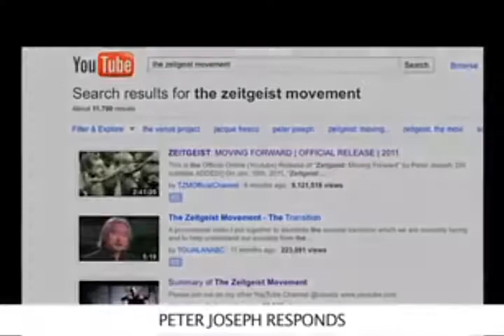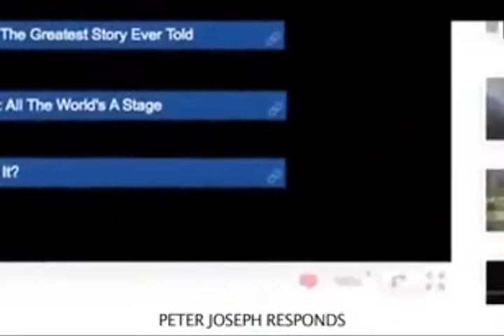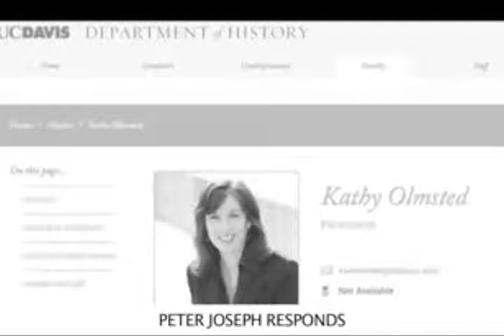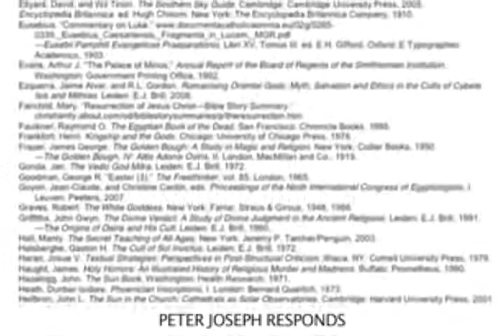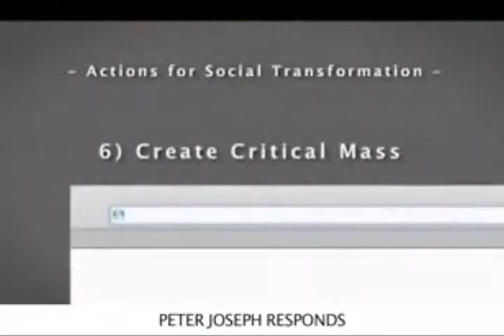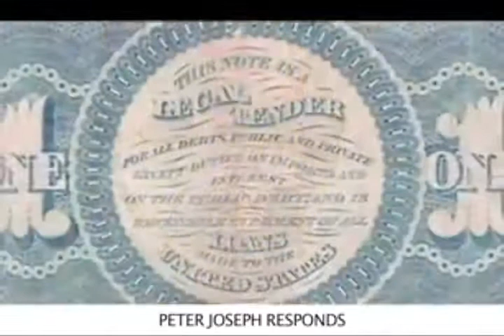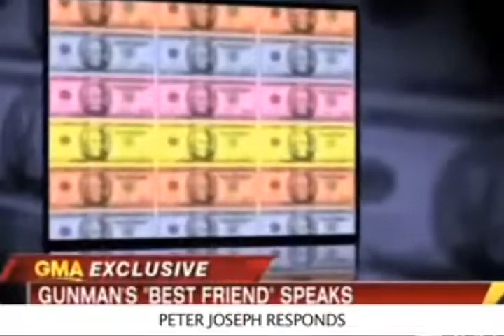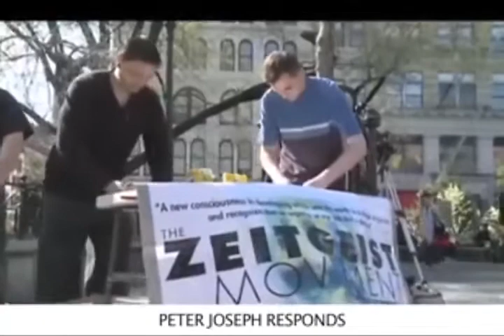Peter Joseph - Réponse au magazine d'informations "60 Minutes" - Brooklyn College Edition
Réponse de Peter Joseph aux interprétations et amalgames avancés par le magazine d'informations en ligne "60 Minutes" - Brooklyn College Edition de CBS News.

Pour activer les sous-titres en français, cliquez sur le bouton "Sous-titres" dans la fenêtre du lecteur.